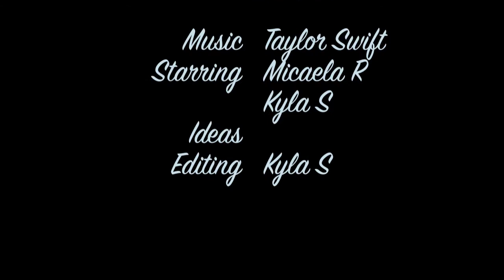Back to December - Taylor Swift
Micaela and I have been planning to do a video for this song for quite awhile and after about two months of planning we finally got the chance to do it today.  I think it turned out pretty well, but I always love to hear anybody's opinion.  Let me know what you think.
And my excuse for the fact that Micaela is wearing a tanktop and the fact that it's sunny in the "December" scenes is that we live in California... it's always sunny.

~Kyla